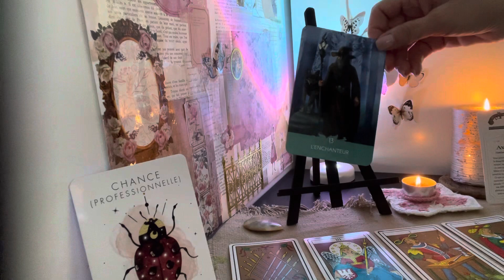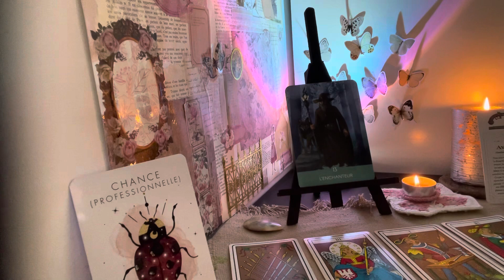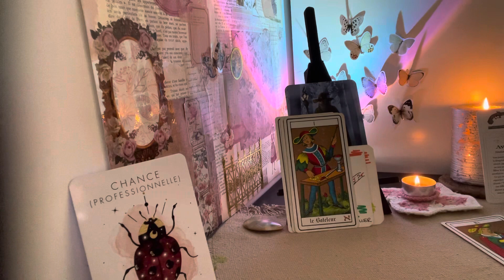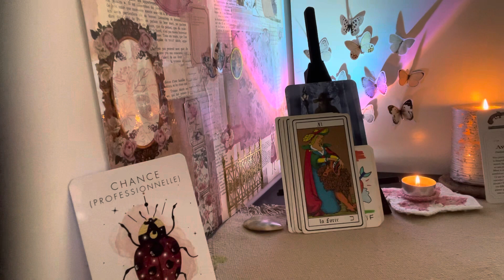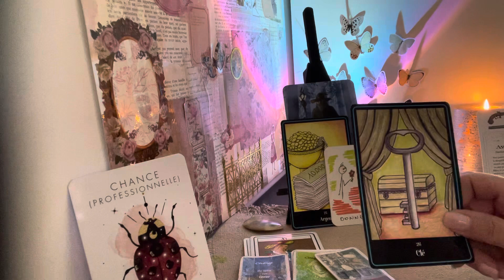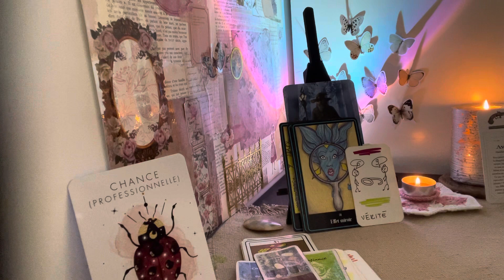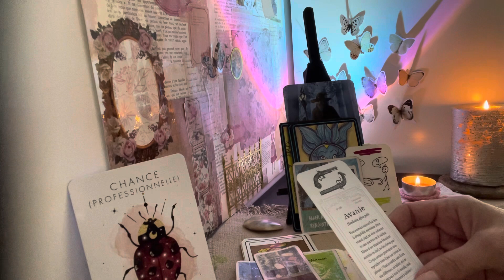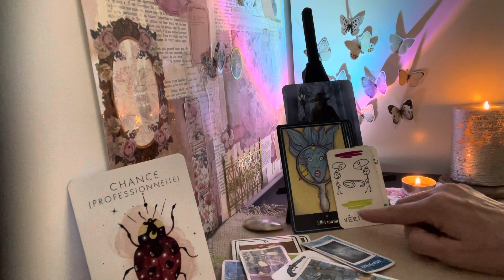CANCER OCTOBRE 2023/ chance professionnelle et réussite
Guidance écrite numérologique et tarologique :

Dans cet écrit, vous trouverez votre chemin de vie (route à emprunter), votre mission de vie (but à atteindre), votre essence de vie (potentiel à utiliser et part d'ombre à éviter). Vous trouverez également votre plus gros défi karmique à dépasser dans cette incarnation.